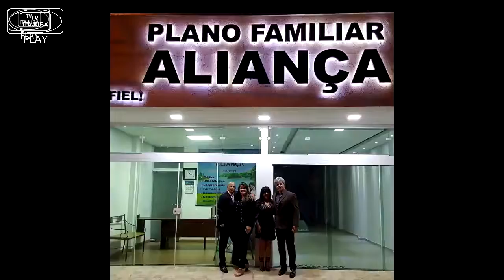Rose Marchetti 11 02 19 TV ITAJUBA ENTREVISTAS